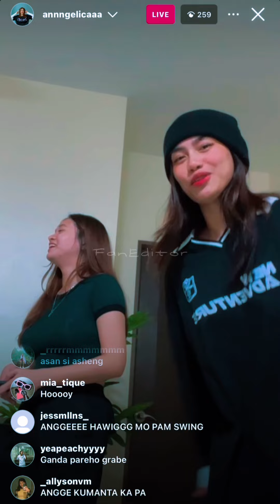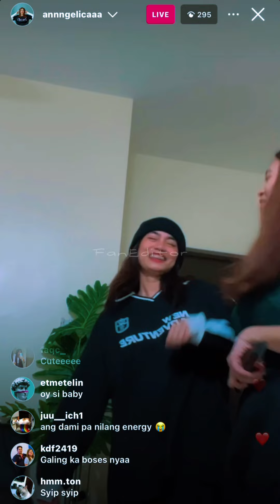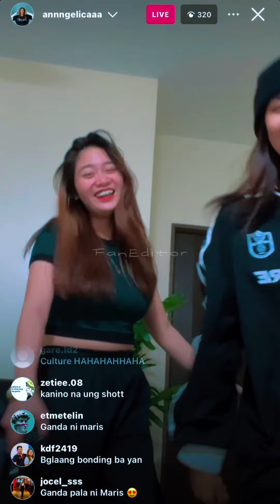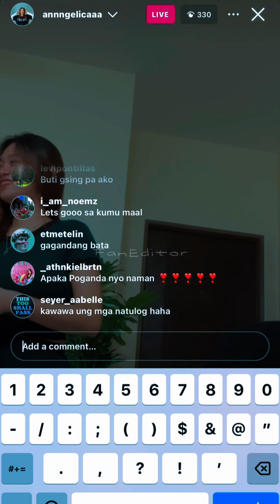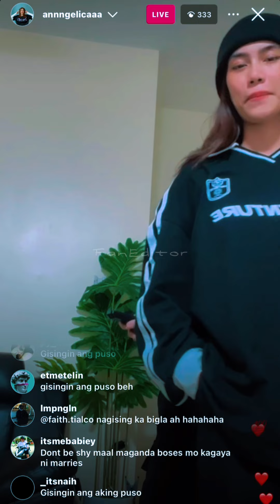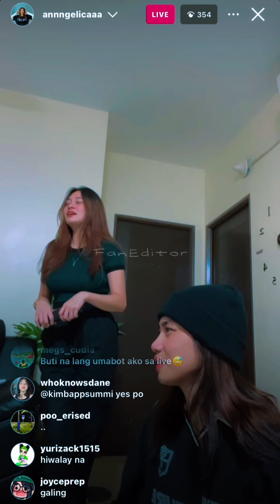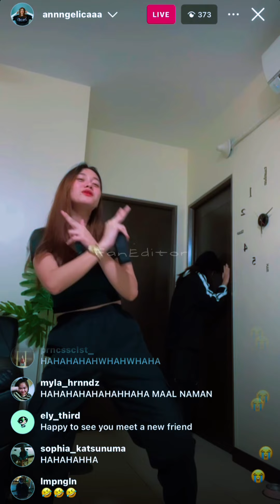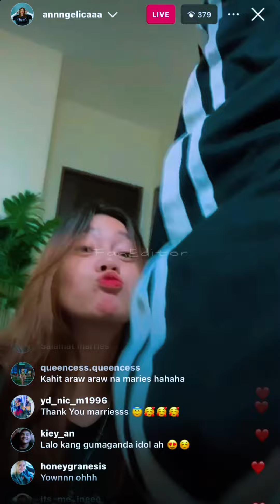SINO ITONG TIKTOKERIST NA KABONDING NI ANGGE SA CONDO?🤫🤭 MAGANDA NA GANDA PA NG BOSES 😍 AnggeG.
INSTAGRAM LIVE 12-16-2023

❤️Angelica Jhane Gegante❤️
W/ MARRIES CABRAL on tiktok